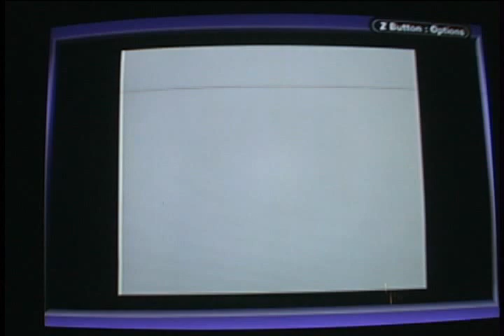Pokemon Silver: Battle vs Morty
Been a while since I posted one of these.

Main strategy I decided to do is to use Noctowl and Pidgeotto so that the only move his pokemon can use is Curse and Mean Look. When Morty whips out Gengar, he tries the Hypnosis+Dream Eater strat. My idea was to Hypnosis Gengar before he could Hypnosis my pokemon... that didn't work out too well (because I was an idiot and didn't give any Mint Berries). There are random pauses in the fight because my kitty was bugging me during this video.